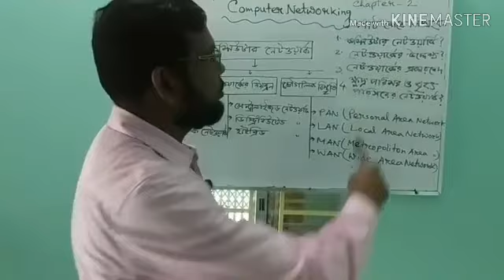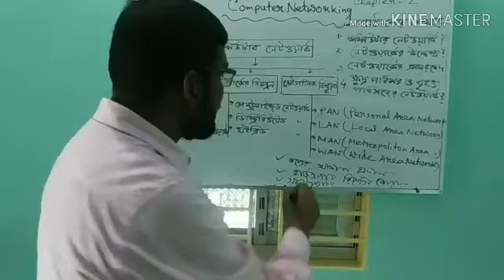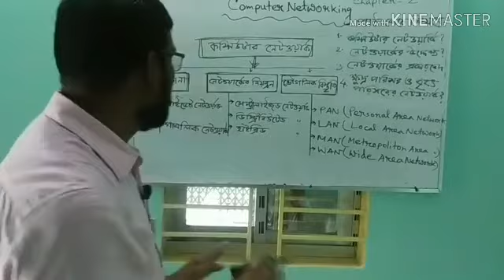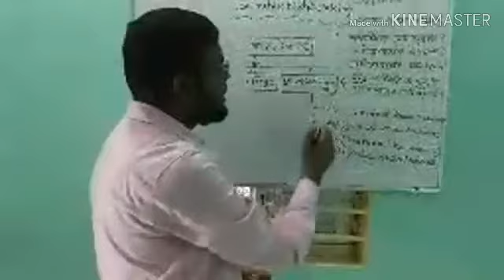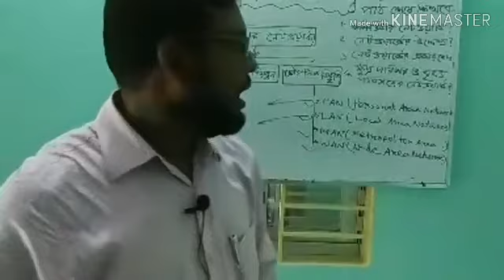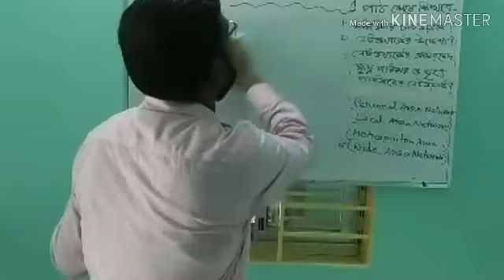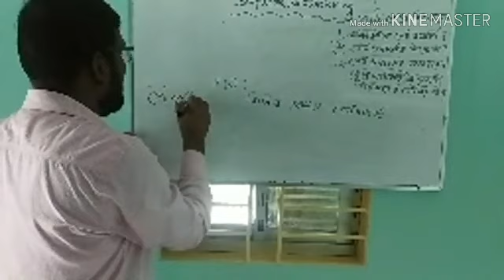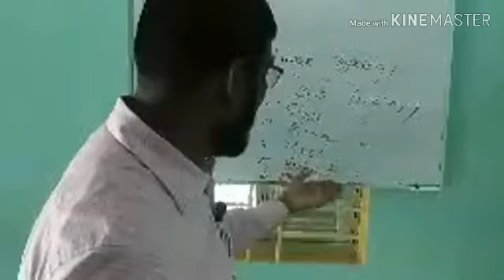Computer networking|| ICT||HSC||Ayub Sir